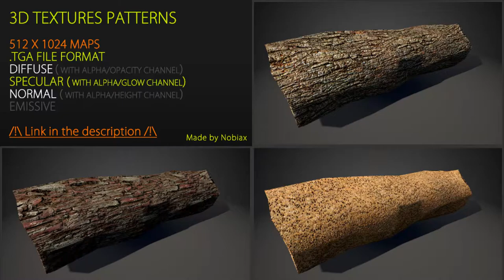Free textures pack 46 | Nobiax